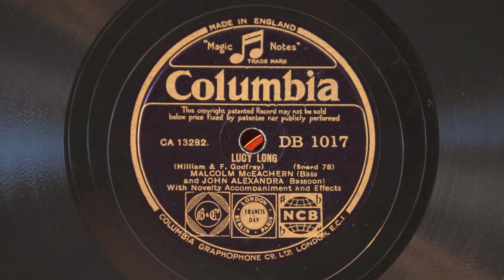Lucy Long • Malcolm McEachern (Victor Credenza)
This video is by special request by Norbert Nielubowski, bassoonist in the Minnesota Orchestra, for his student Beck.

Australian bass Malcolm McEachern and bassoonist John Alexandra (with novelty accompaniment and effects) play "Lucy Long" on British pressing Columbia DB 1017 (CA13282), played on a 1926 Victor VE8-30 (Credenza) orthophonic victrola with original soundbox and medium tone needle.